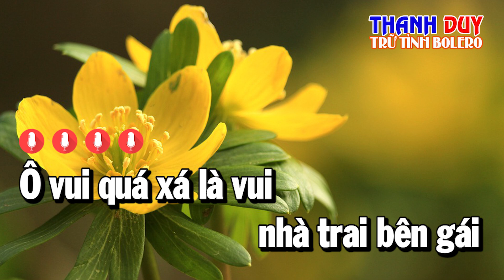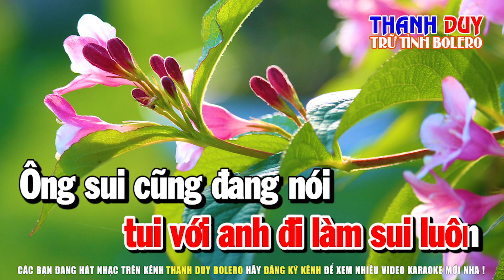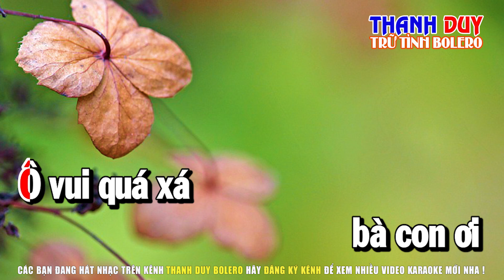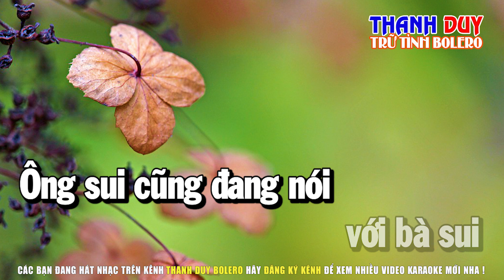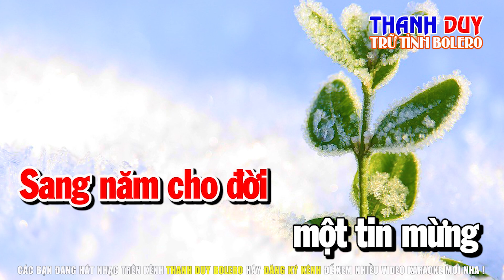Karaoke Ngày Xuân Vui Cưới Tone Nữ | Beat Phối Mới 2024 | Thanh Duy Bolero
► Sáng Tác : Quốc Anh
► Beat : Thanh Duy
© Bản Quyền thuộc về Thanh Duy Trữ Tình Bolero Và Karaoke Thanh Duy